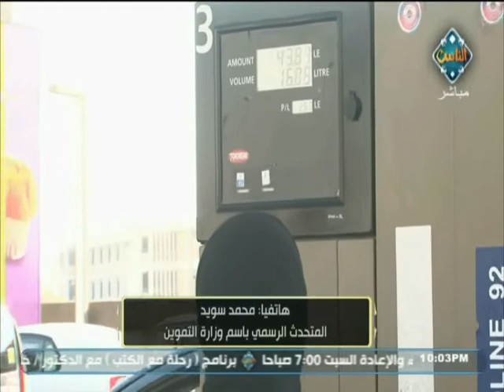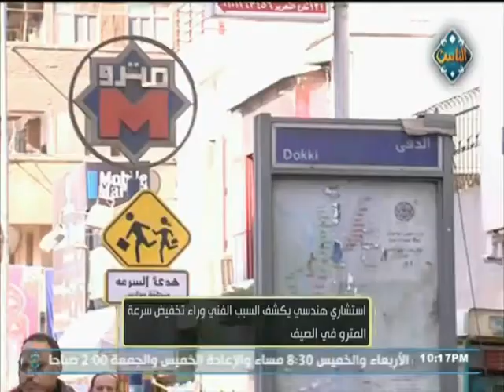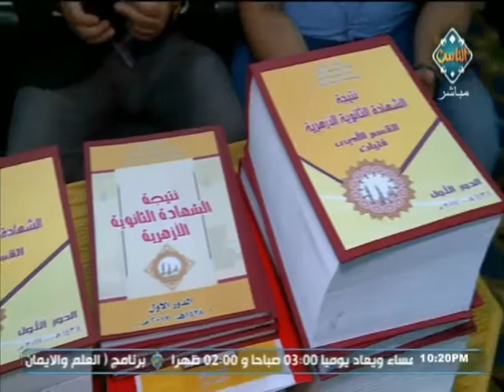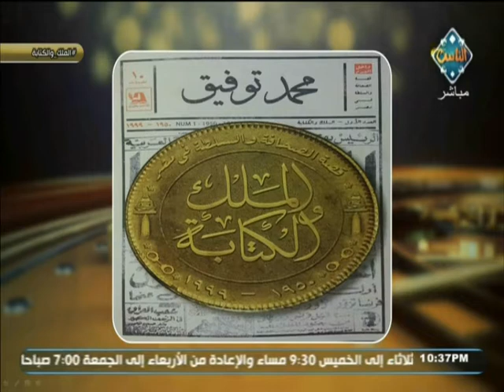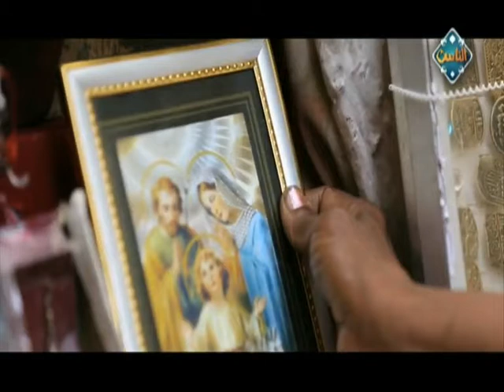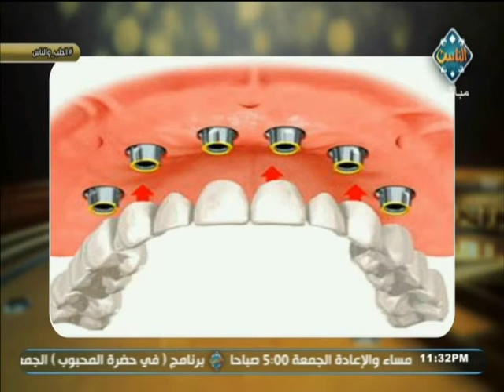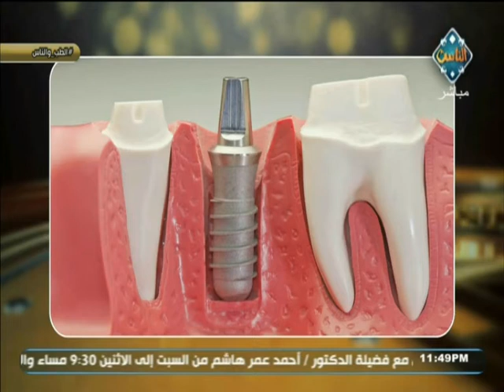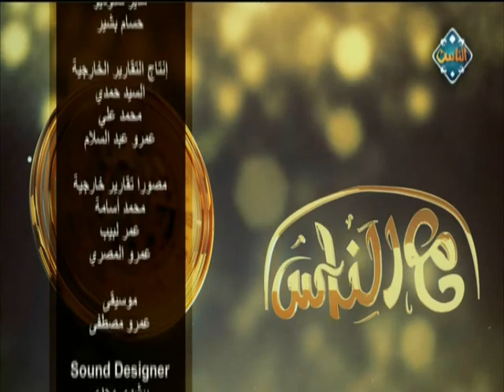الطب والناس مع دكتور عماد فتحي (حلقة كاملة) | مع الناس